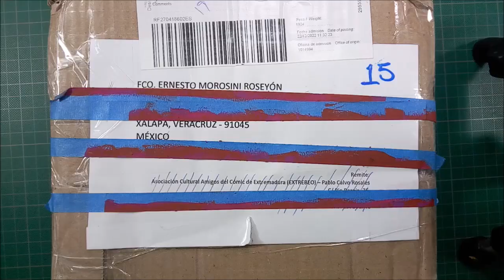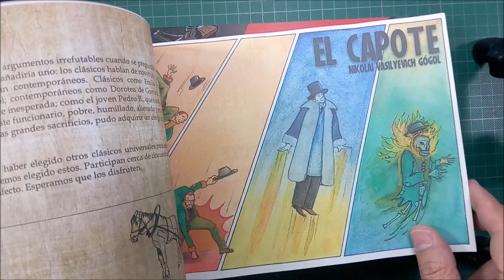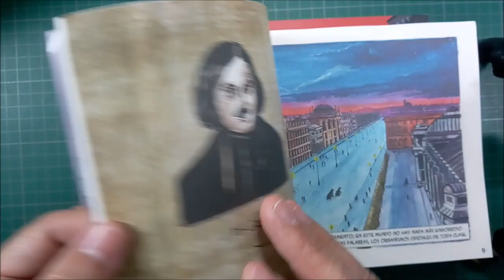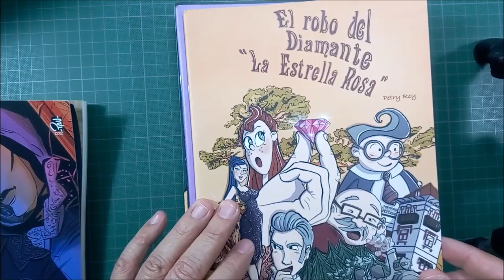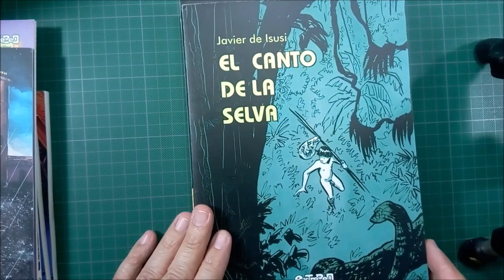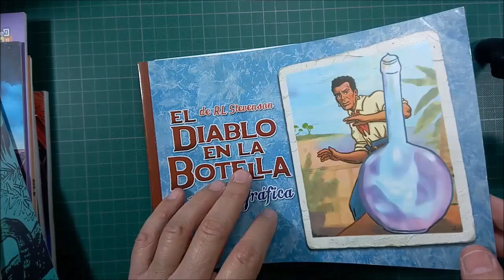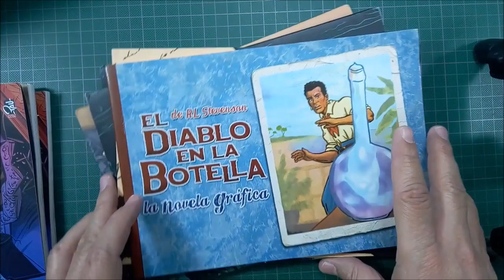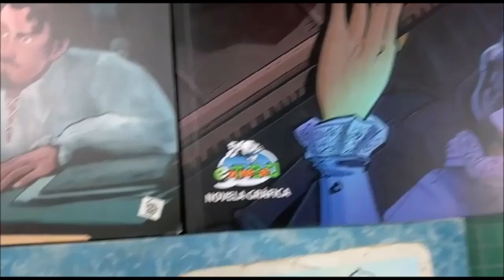Publicaciones de Extrebeo Cómic (2022)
Desempaque de libros y cómics de la Asociación Extrebeo Cómic.